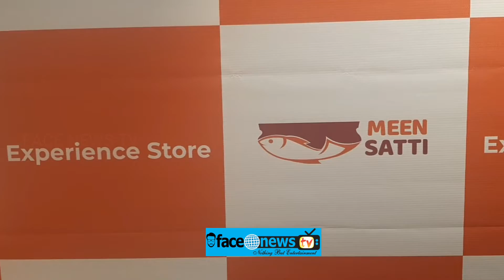Meen Satti Experience Store | Sea Food based Cloud Kitchen | Fish Curry & Fry Deliver | Family Meal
You Tube :-

MATHIOLI MUSIK